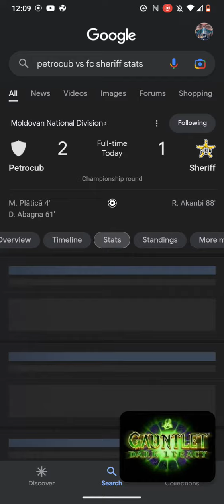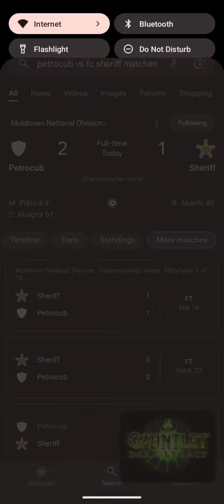Moldovan National League Football Scores